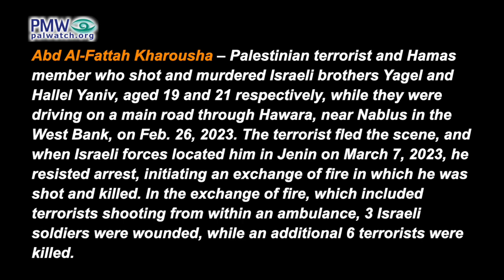Mother of dead teen terrorist: “He desired to die as a Martyr… Allah chose him”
Official PA TV reporter: “Tell us a bit about Walid [Nassar] (i.e., terrorist). How was he, what were his wishes, what would he always tell you?”

Mother of terrorist Walid Nassar: “For a long time he desired to die as a Martyr. He told me: ‘Master of the Universe, [let] me be a Martyr,’ and I would tell him: ‘My son, stay with me.’.. . That’s it, Allah be praised, Allah chose him… My wish was that he would complete high school matriculation. He would say: ‘There’s something more important than high school matriculation, let me die as a Martyr.’ I said: ‘Stay, complete high school matriculation,’ but Allah chose him for Himself.”
[Official PA TV, Palestine This Morning, March 9, 2023]

Walid Nassar – 14-year-old Palestinian terrorist who participated in a gun battle initiated by terrorists  in Jenin on March 7, 2023, when Israeli soldiers attempted to arrest terrorist Abd Al-Fattah Kharousha, who murdered 2 Israeli brothers.  Nassar, Kharousha, and 5 other terrorists died in the gun battle. After his death, Nassar's mother explained that "for a long time he desired to die as a Martyr," and that he had told her: "There is something more important than high school matriculation, let me die as a Martyr."

Abd Al-Fattah Kharousha – Palestinian terrorist and Hamas member who shot and murdered Israeli brothers Yagel and Hallel Yaniv, aged 19 and 21 respectively, while they were driving on a main road through Hawara, near Nablus in the West Bank, on Feb. 26, 2023. The terrorist fled the scene, and when Israeli forces located him in Jenin on March 7, 2023, he resisted arrest, initiating an exchange of fire in which he was shot and killed. In the exchange of fire, which included terrorists shooting from within an ambulance, 3 Israeli soldiers were wounded, while an additional 6 terrorists were killed.